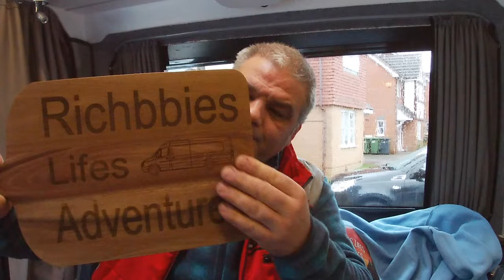How to (proper way) fit thetford toilet shower tray vw crafter sprinter Camper van self build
Shower tray ..eBay ……